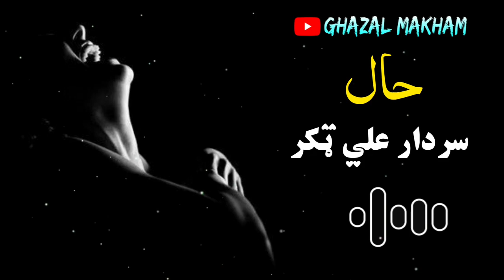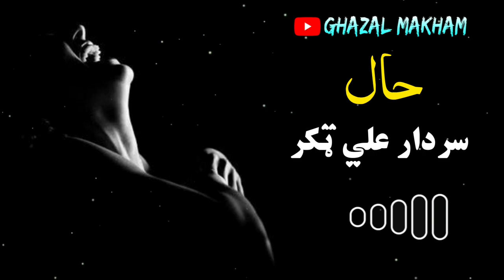Haal | Sardar Ali Takkar Ghazal | Pashto Ghazal | Pashto Top Song | سردار علي ټکر